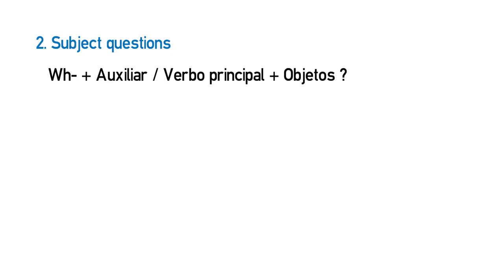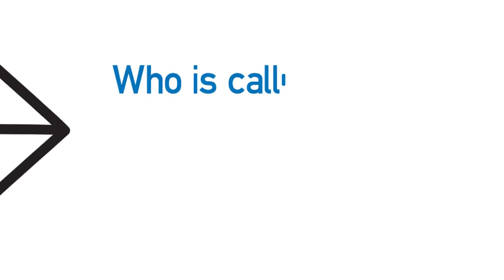Vídeo formativo - Questions and answers